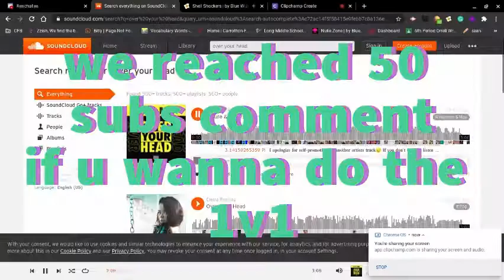new montage of shell shockers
we reached 50 subs comment if you want to be in the 1v1 I'm only picking the 10 subscribers